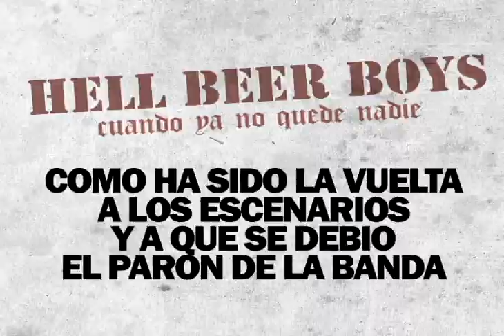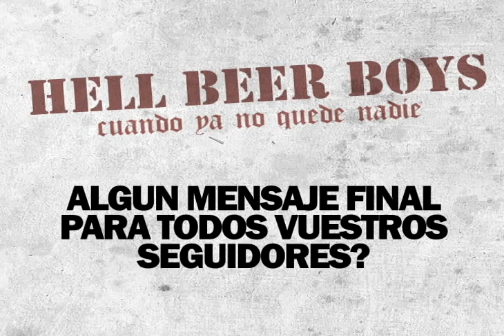HELL BEER BOYS, entrevista 3 de Marzo de 2018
Entrevista realizada el día 3 de Marzo de 2018 por Pedropa a la banda HELL BEER BOYS, en la que se repasa la vuelta a los escenarios del grupo y su nuevo disco "Cuando Ya No Quede Nadie".